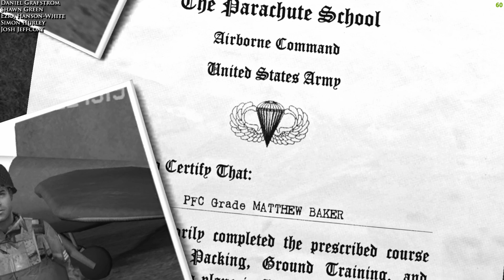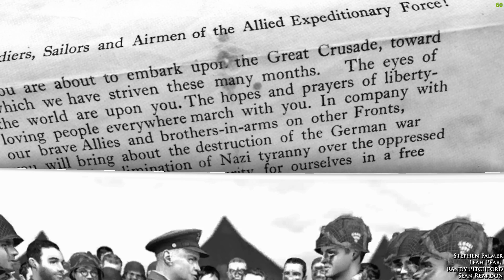Brothers in Arms Road to Hill 30 Part 1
D-Day June 6,1944
101st Airborne Drop Somewhere over Normandy.
Allied forces carried out a massive deception campaign in advance of D-Day. The idea behind the ruse was to trick the Nazis into thinking that the invasion would occur at Pas-de-Calais, the closest French coastline to England. The Allies used fake radio transmissions, double agents, and even a “phantom army,” commanded by American General George Patton, to throw Germany off the scent.
The D-Day invasion began in the pre-dawn hours of June 6 with thousands of paratroopers landing inland on the Utah and Sword beaches in an attempt to cut off exits and destroy bridges to slow Nazi reinforcements. American paratroopers suffered high casualties at Utah beach, some drowning under heavy equipment in flooded marshland, others shot out of the sky by Nazi snipers. The British and Canadian paratroopers met less resistance at Sword beach and quickly took two key bridges.